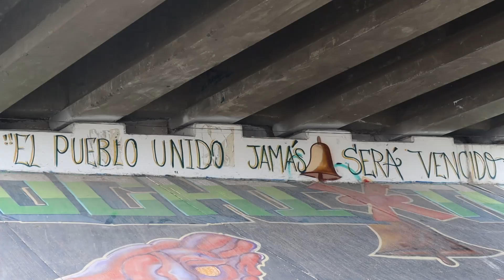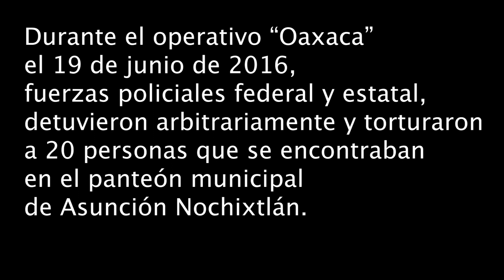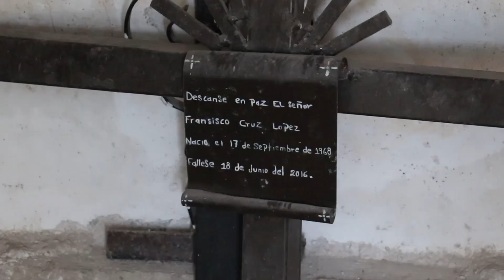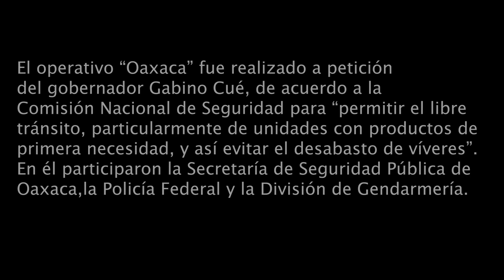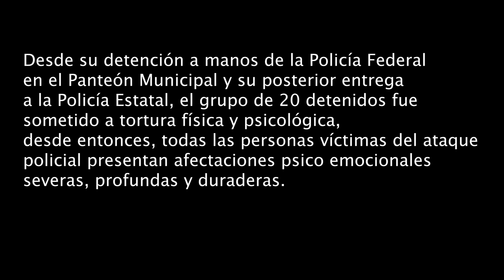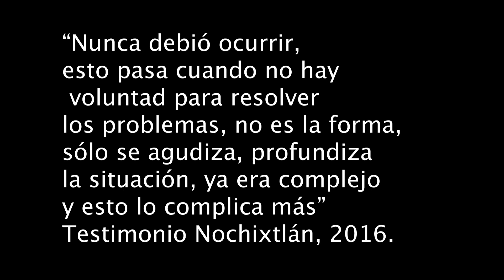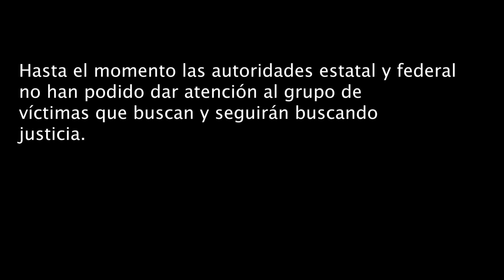Esperan justicia 8 víctimas de tortura del operativo "Oaxaca" en Asunción Nochixtlán, 2016 (PARTE 1)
El "Grupo en búsqueda de justicia"  cuentan por primera vez cómo fue su detención y tortura a manos de la policía federal y estatal en el Operativo "Oaxaca" el 19 de junio de 2016 en Asunción Nochixtlán, Oaxaca. Las víctimas y sus familias siguen en espera de que la justicia llegue pronto.